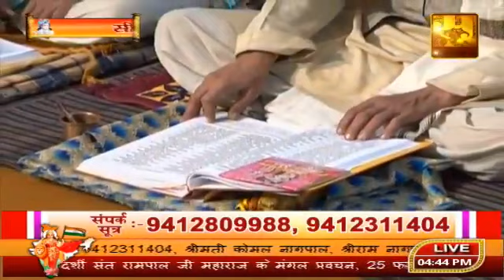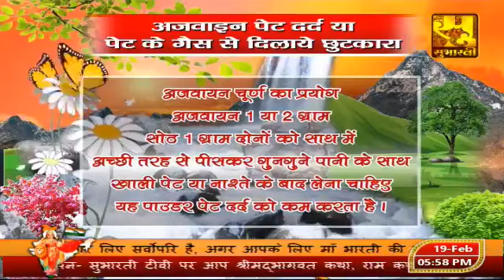Day 3 || श्री धर्मेन्द्र उपाध्याय शास्त्री जी महाराज || श्रीमदभागवत कथा || पीताबंरा धाम, वृंदावन